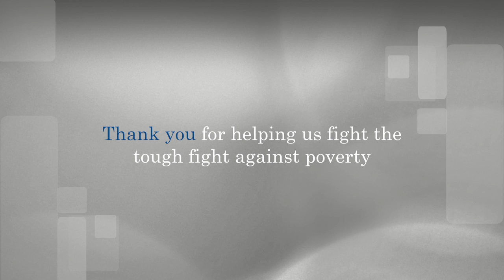Data Rescue - Caledon Rescues Welfare Incomes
Visit the link above to learn more about the Data Rescue campaign or to make a donation.